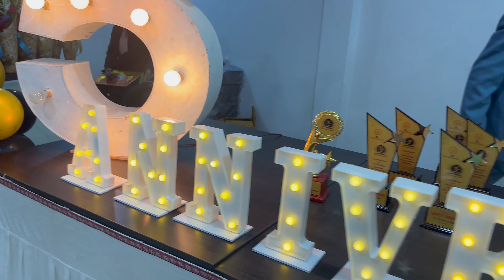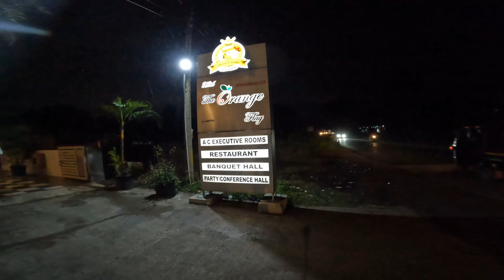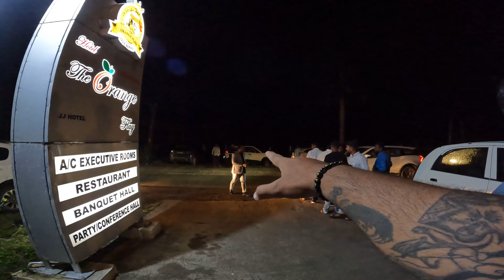VLOG NO.56 | JK ELECTRICAL 5TH ANNIVERSARY CELEBRATION | MEMORABLE MOMENTS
Tumhi VLOG NO 55 pahila nasel tr khali link ahe jaun pahuna ya

 asach vlog aple yet rahtil navin navin kahi na khi
dance video dance vlog baki vlog asach yet rahtil

Video shoot in iphone 15 plus